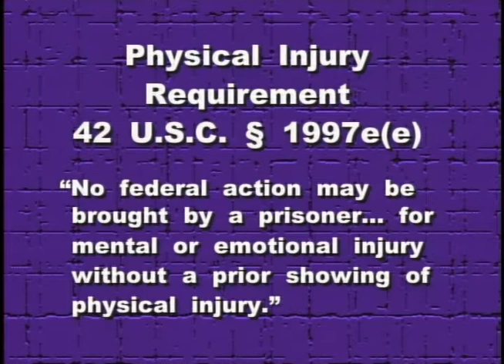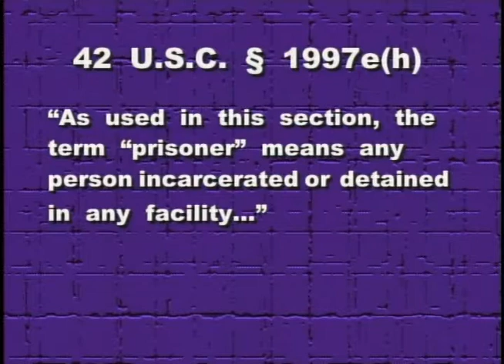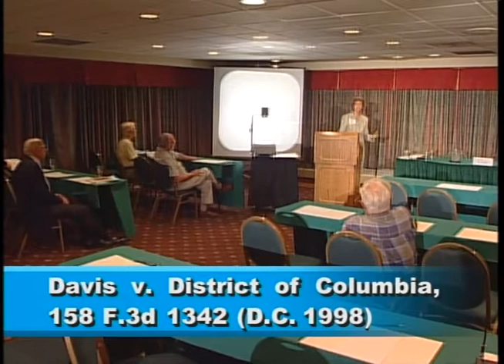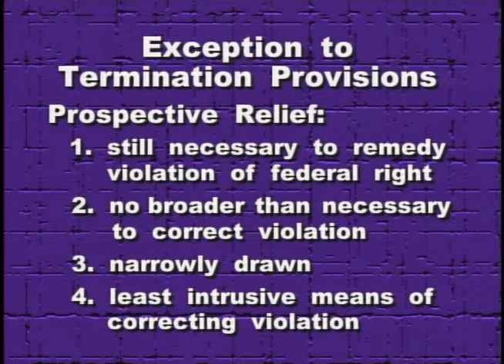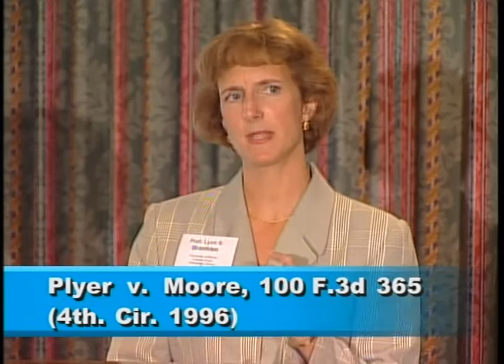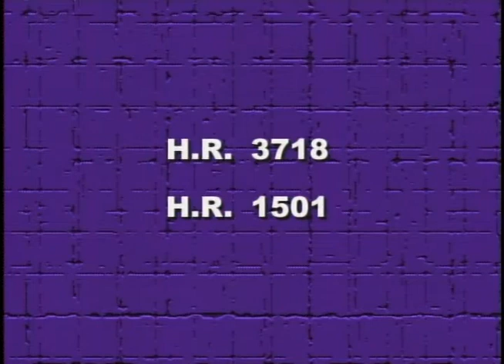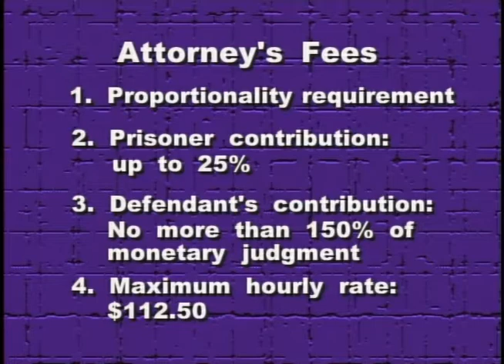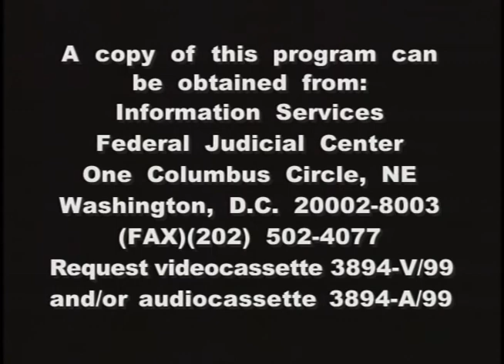Prison Litigation Reform Act Update (Part 2)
Federal Judicial Center. Prison Litigation Reform Act Update (Part 2). In this program, Lynn S. Branham, visiting professor of law at the University of Illinois, examines ways in which the federal courts are implementing the Prison Litigation Reform Act (PLRA) and resolving constitutional issues raised by the Act. Branham di ...